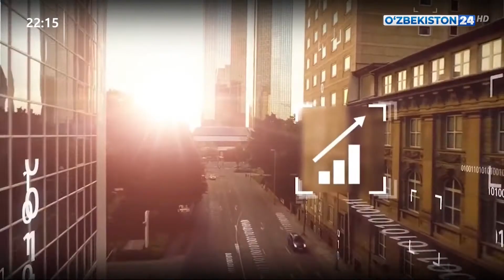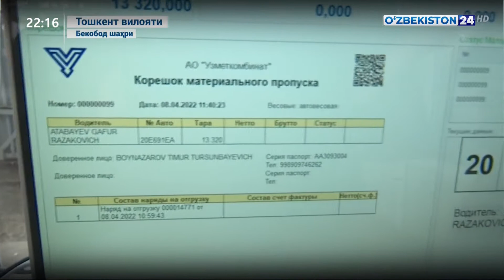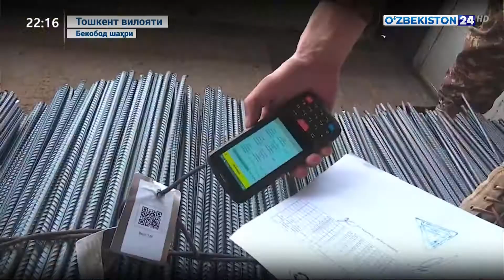Ўзбекистон металлургия комбинати соҳасига инновация ва рақамли технологиялар жорий этилмоқда